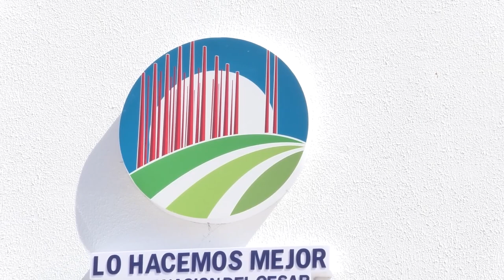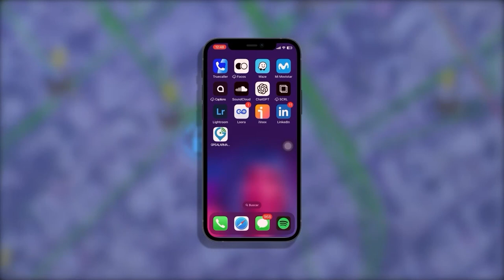TRES RECLUSOS LESIONADOS EN RIÑA EN LA TRAMACÚA EN VALLEDUPAR